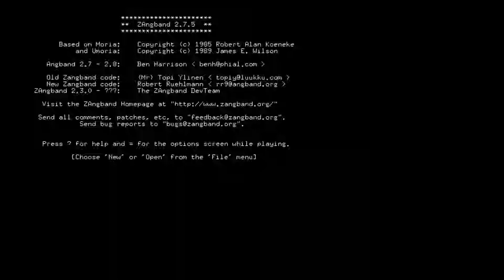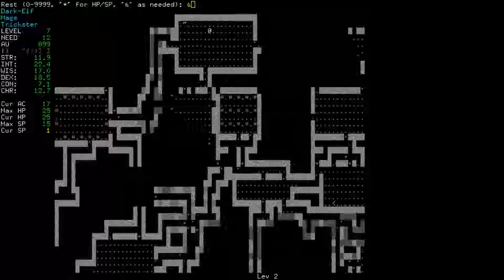Let's Play ZAngband - Ep 5: A Lot of Incoherent Babbling About Dungeoneer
Episode 5 of a Dark Elf Mage playthrough of ZAngband.